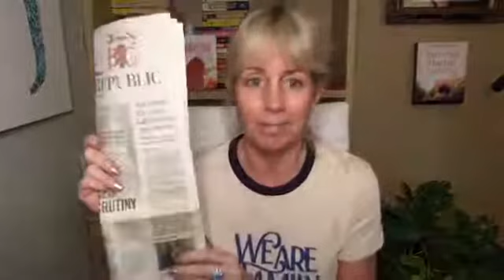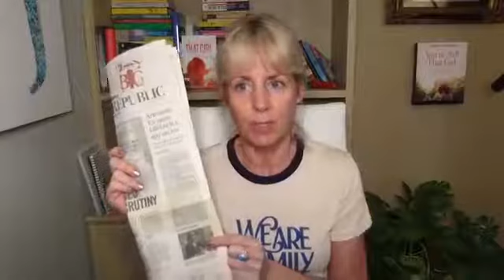Part One Day 18 of 30-day Facebook Lives: Narcissists & Stalking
There are two parts to this video due to technical issues.

I'm talking all about narcissists and their penchant for stalking/cyberstalking. Plus I'm sharing my own experience and also some tips and tricks to help you out in case you are a victim.